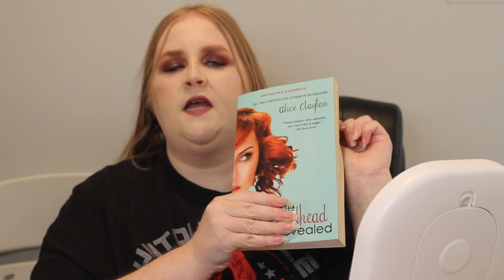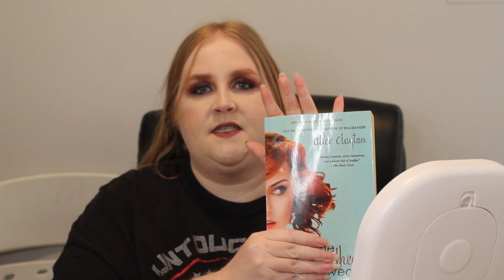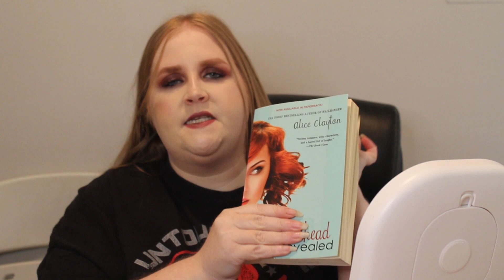THE REDHEAD REVEALED BY ALICE CLAYTON **BOOK REVIEW**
Installment #2 of the Redhead series!! Loving it thus far! I really enjoy Alice Clayton too and will likely be looking for more of her books. I don't know if the Redhead series will be done at 3 books but I certainly hope not. I'm loving this pair!